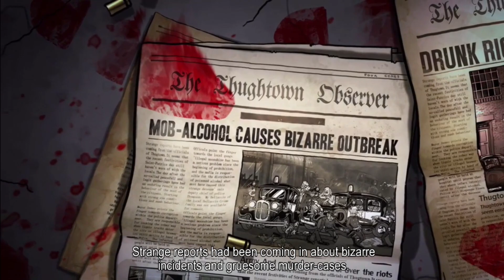Gun Gore & Cannoli #1